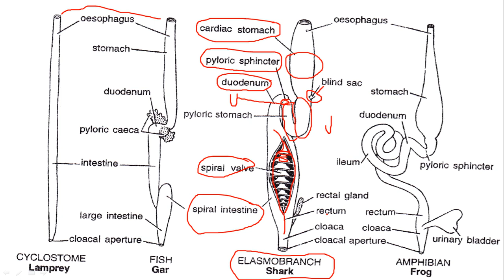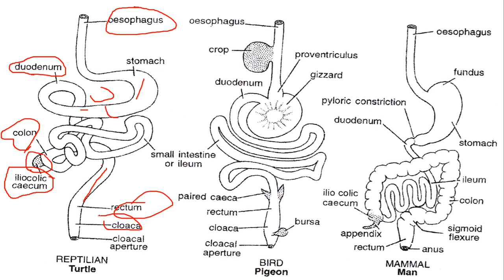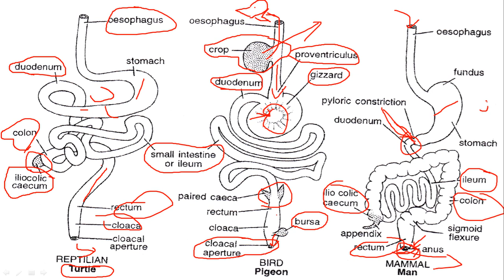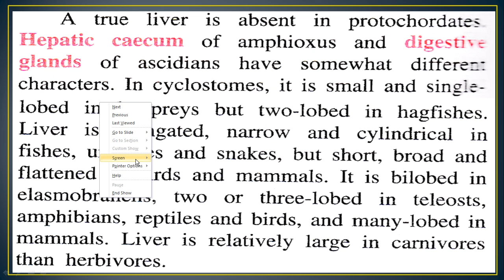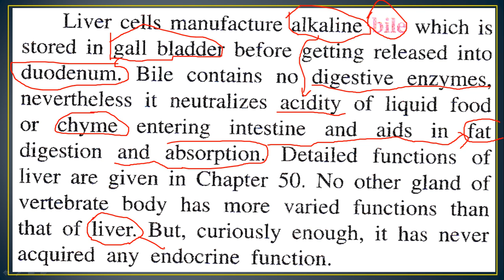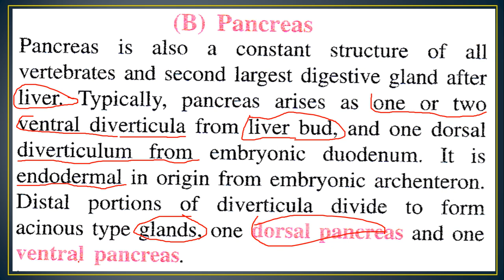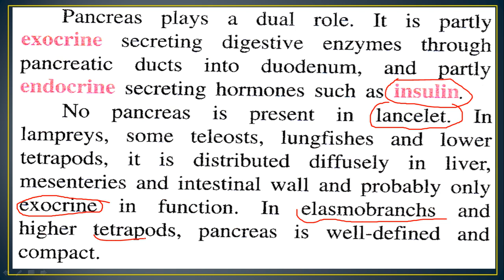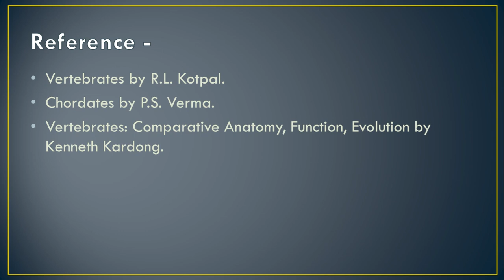Comparative study of Digestive System Part - 3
Comparison of Alimentary Canal among vertebrates and digestive glands.